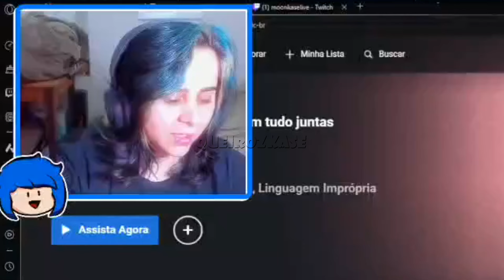SÓ HUMILHAM O GOABA KKKKKKKKKKKKKKKKKKKKKKKKK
Luigi - 22 Anos